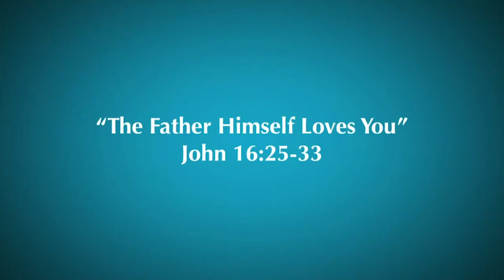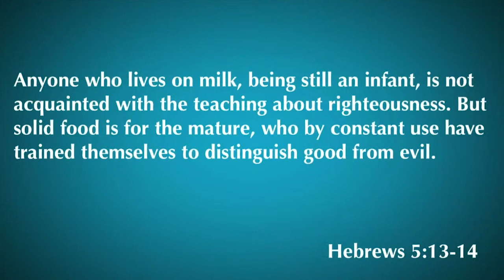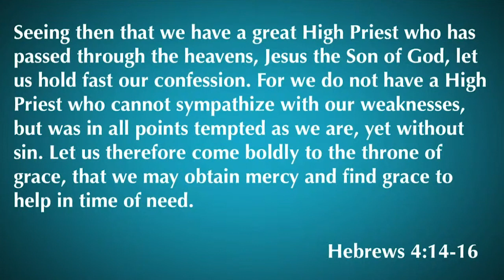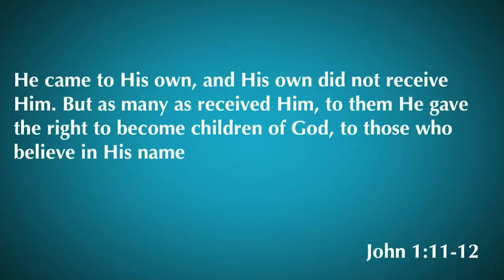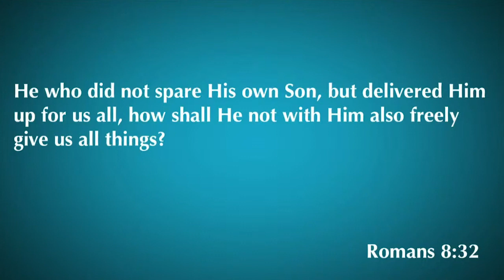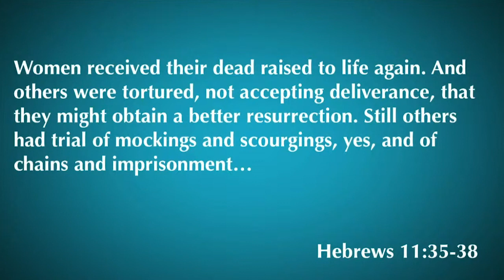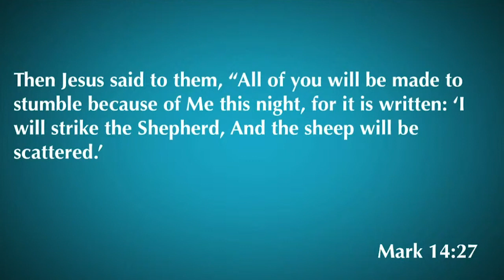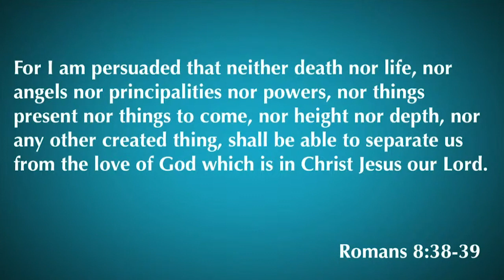John 16:25-33 | The Father Himself Loves You | 6.10.20